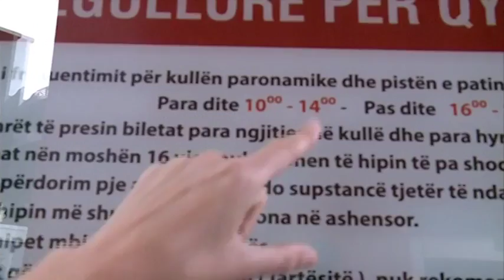KORCA KULLA PA VIZITORE ABC NEWS